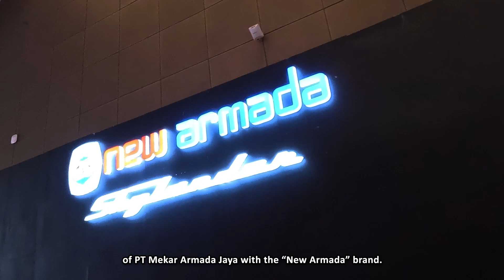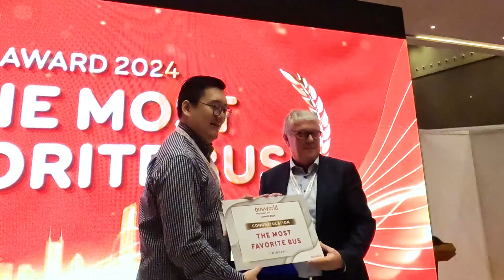BUSWORLD SEA 2024 EXHIBITOR TESTIMONIAL – PT. MEKAR ARMADA JAYA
PT Mekar Armada Jaya (New Armada) is a company that operates in the field of vehicle Autobody manufacturing or often called caroserie. Producing vehicles such as Double Decker Buses, Large Buses, Medium Buses, Micro Buses, Mini Buses, Boxes (Heavy Duty), & Utility Products.